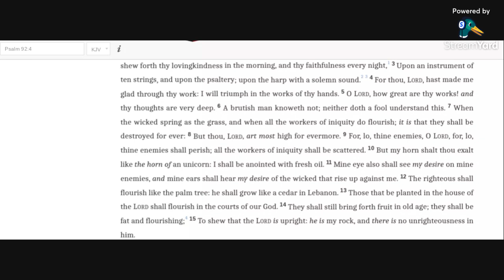Psalm 92 KJV (audio with text)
Allelu-YAH.  Amen.

12 The righteous shall flourish like the palm tree: he shall grow like a cedar in Lebanon.
13 Those that be planted in the house of the Lord shall flourish in the courts of our God.